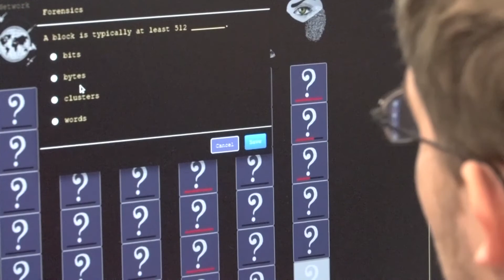Ohio Cyber Range unveiled at UC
Officials with the Ohio Adjutant General’s Department, the Ohio Department of Higher Education and the University of Cincinnati unveiled the Ohio Cyber Range at the University of Cincinnati. The cyber range is the next step in improving cybersecurity training in Ohio. Stephanie Beougher reports.